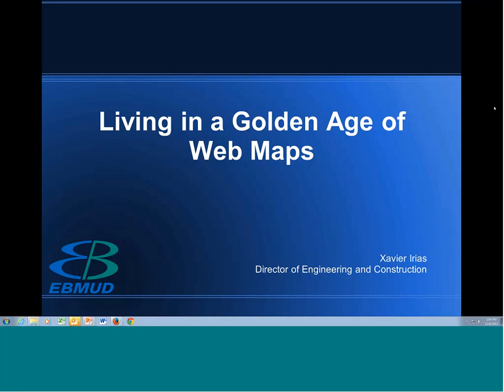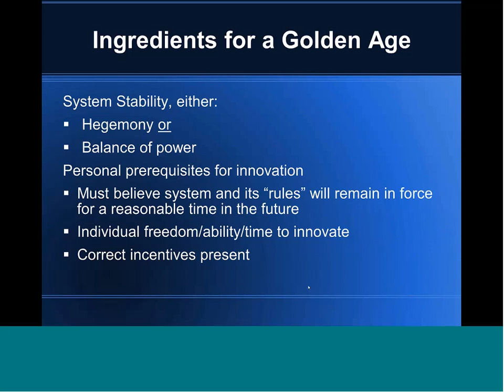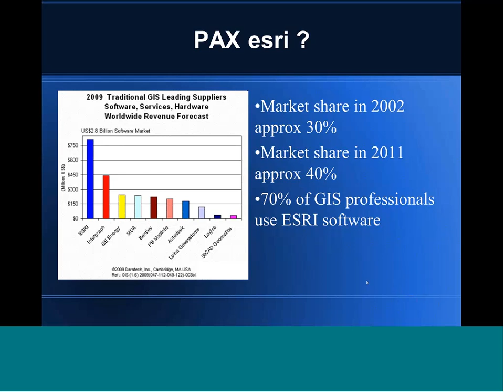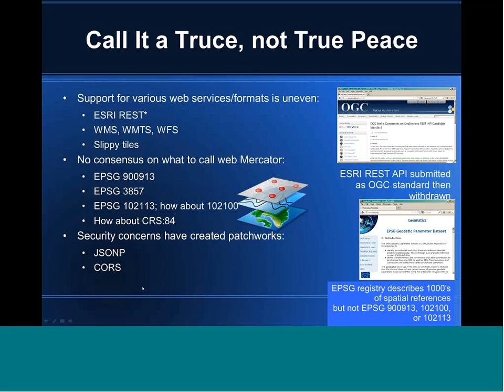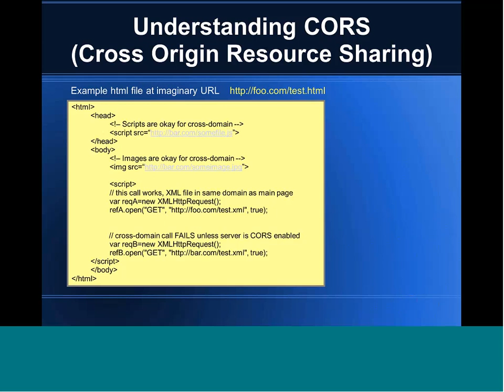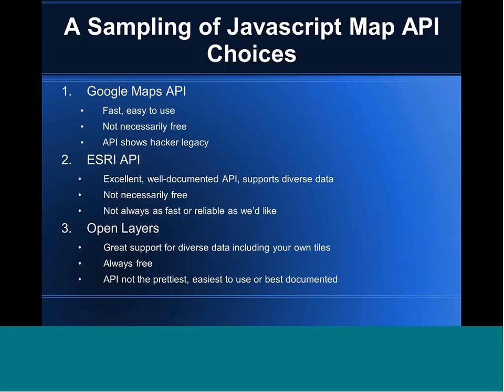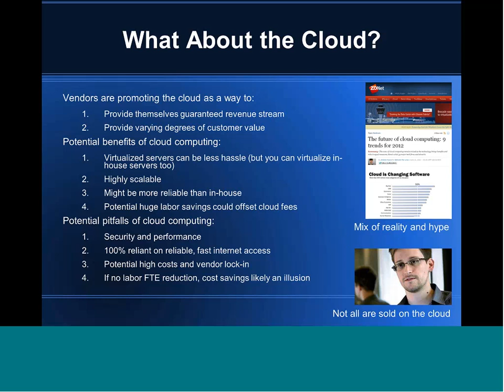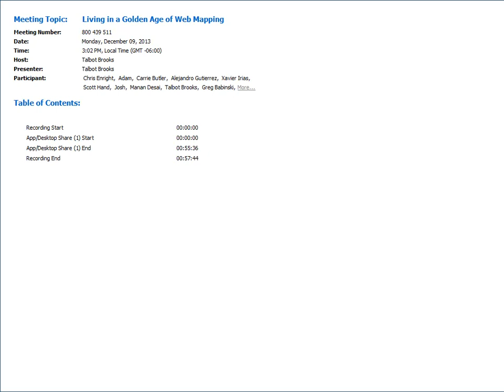Webinar: Living in the Golden Age of Web Mapping, Xavier J. Irias, 12/9/13